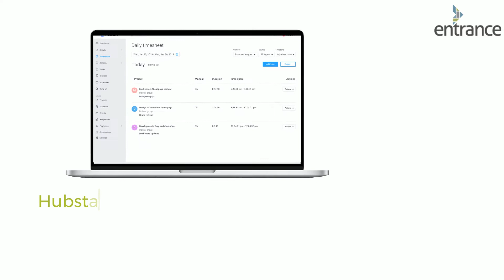The 4 Best Apps for Construction Management